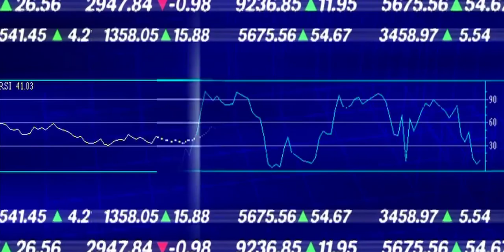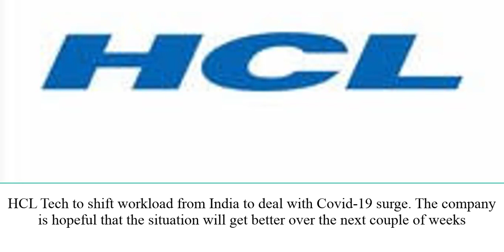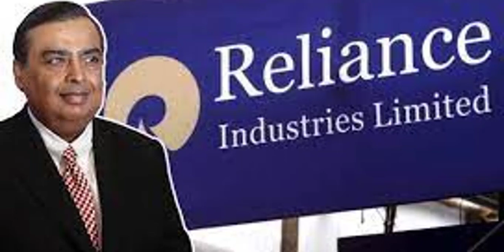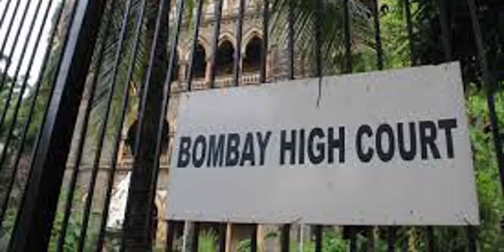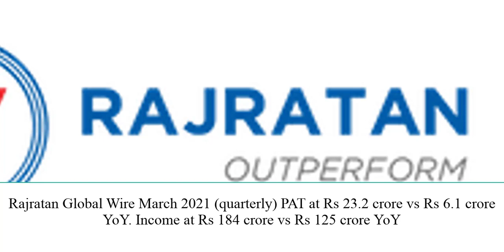27 April share market news | HCL Tech News | JSW Steel News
27 April share market news | HCL Tech  News | JSW Steel  News